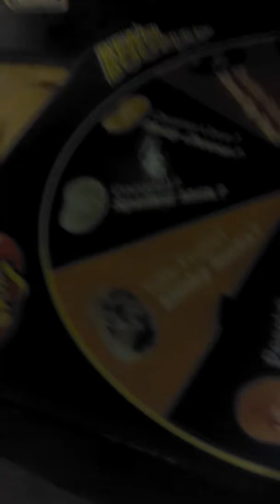Ho ho hoo